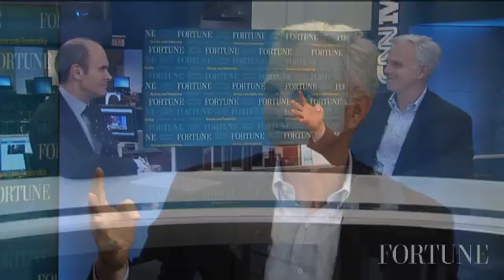Natural gas: The next airline fuel?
Azul CEO David Neeleman says a process of creating jet fuel from natural gas could save airlines spending billions on gas.